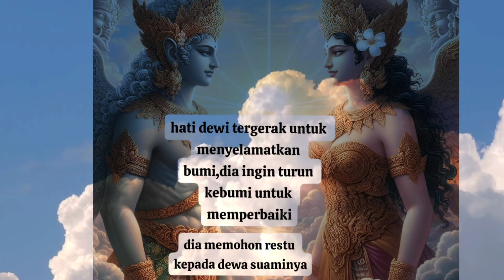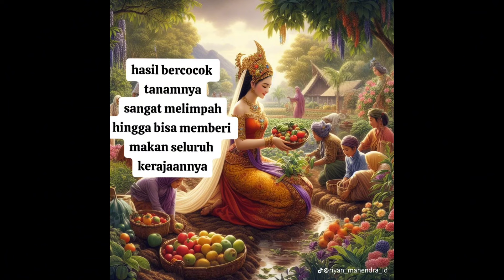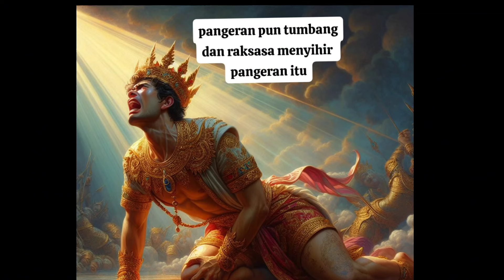Kisah Dewi sri Dewi Kesuburan // cerita Dewi Padi // mitologi Nusantara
cerita kisah mitologi Dewi Sri dewi kesuburan juga disebut dewi padi,